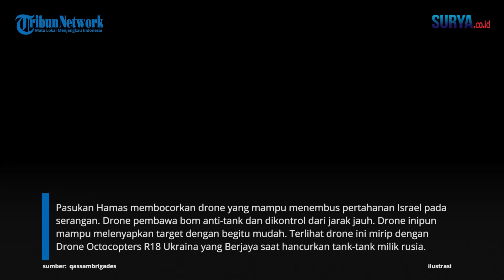Hamas Pamerkan Drone Penghancur Tank Andalan Israel: Jadi 'Momok' & Bikin Kewalahan Tank Israel!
VP: Erric

SURYA.CO.ID - Pasukan Hamas membocorkan drone yang mampu menembus pertahanan Israel pada serangan. Drone ini membawa bom anti-tank dan dikontrol dari jarak jauh. Dalam video yang dirilis Hamas, drone inipun mampu melenyapkan target dengan begitu mudah. Terlihat drone ini mirip dengan Drone Octocopters R18 Ukraina yang Berjaya saat hancurkan tank-tank milik rusia